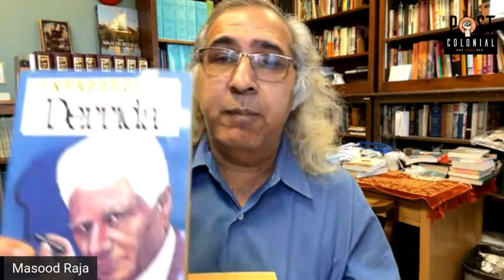Postcolonialism Course, Session 8 (Edited Version): The Postcolonial and the Postmodern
This is the 8th Edited Session of my online course on postcolonialism.